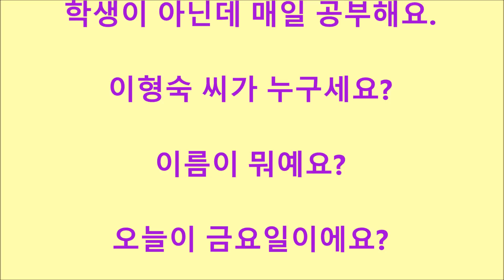「が」にならない가/이 新改訂【132韓国語学習ワンポイントアドバイス】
日本語の主語を表す「が」はほとんどの場合、가/이に対応しますが、そうならない場合もあります。代表的なものを挙げてみました。韓国語作文の時のポイントです。